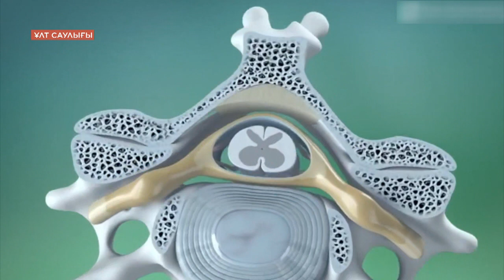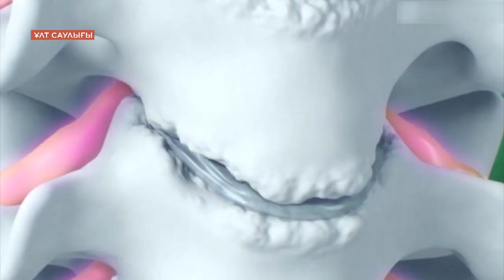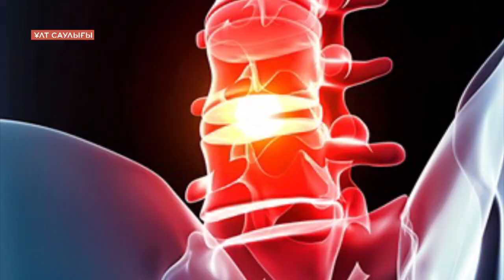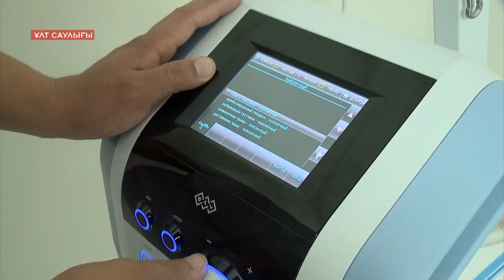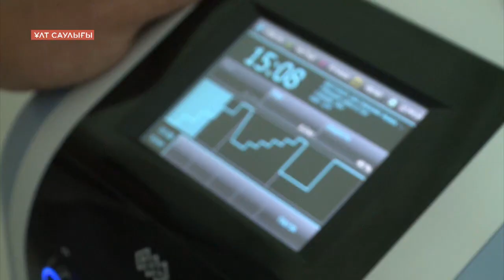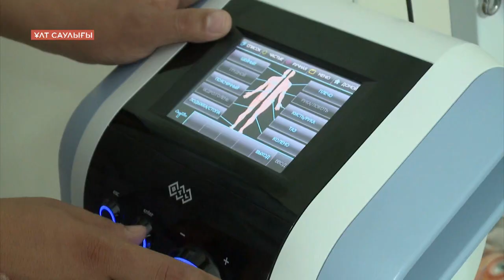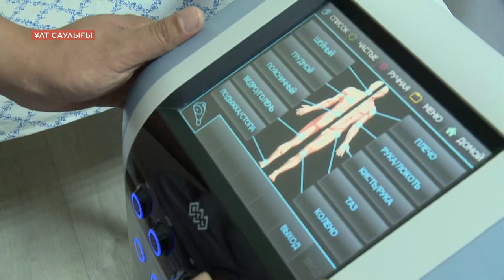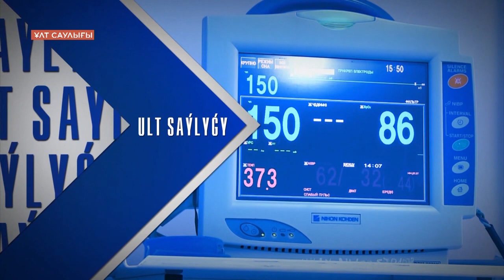"Ұлт саулығы" хабары 23.08.23 ж. шығарылым